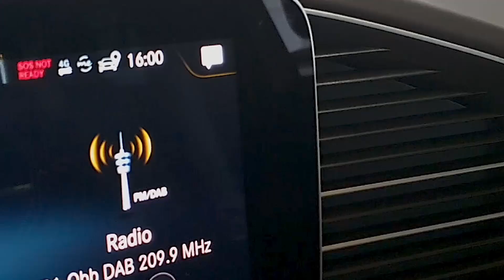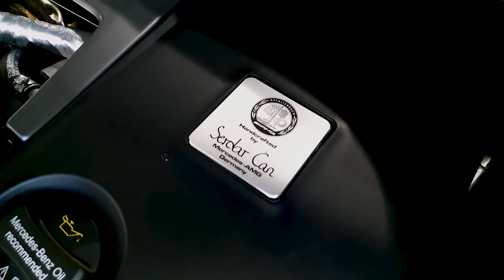Mercedes-Benz AMG GLS 63 S 4MATIC Off-Roader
Kraftstoffverbrauch komb.: 11,9 l/100km | Co2-Emission komb.: 273 g/100 km | Leistung: 450 kW (612 PS) | Hubraum: 3982 ccm
Track: Rubix - Out of the Abyss